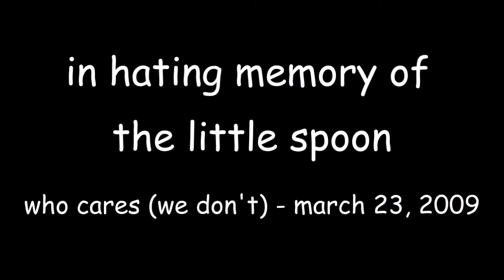big spoon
abe is going to eat cereal.